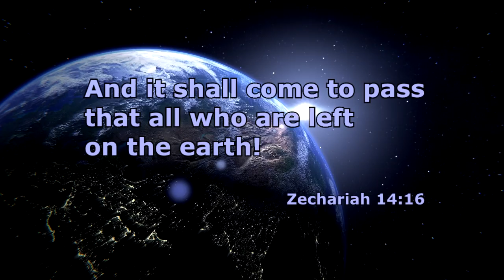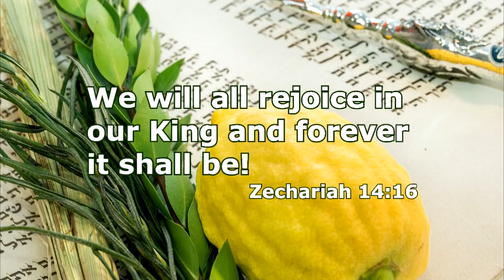Sukkot Song שיר סוכות Citizen Israel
Celebrate Sukkot with this upbeat Sukkot Song by Citizen Israel - our best rendition yet with live string solos!  Sing, dance or play the song in your sukkah!    Let's celebrate Sukkot and the Messiah, Melech Yeshua!  Citizen Israel is dedicated to prophetic Messianic music which encourages unity in Messiah's community.  Song is available in online stores under the title of "Sukkot Song" by Citizen Israel, except in iTunes where song is under the title of "Feast of Tabernacles" by Citizen Israel.  We would love to see you use this song for HaShem's glory.  אזרח ישראל שיר סוכות